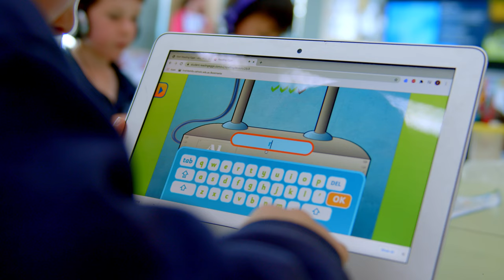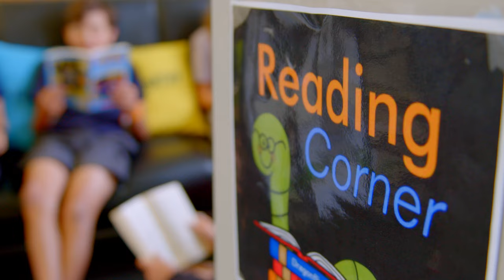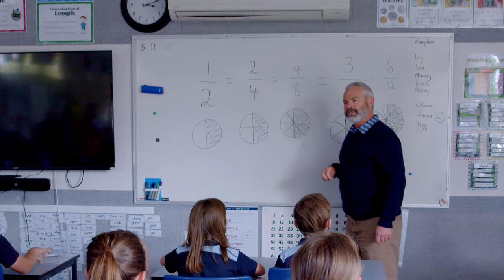Holy Rosary White Hills 2020